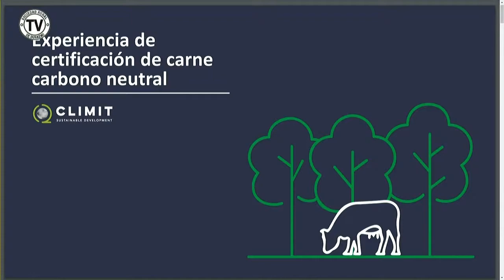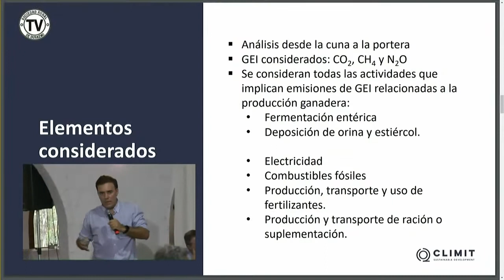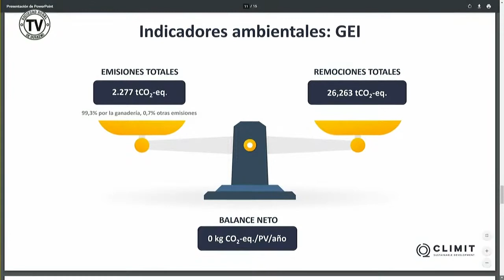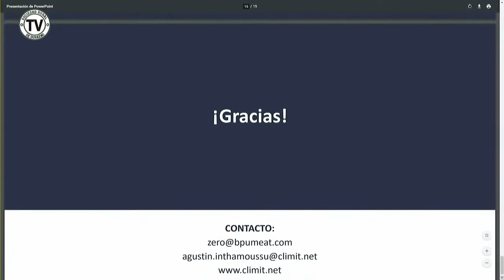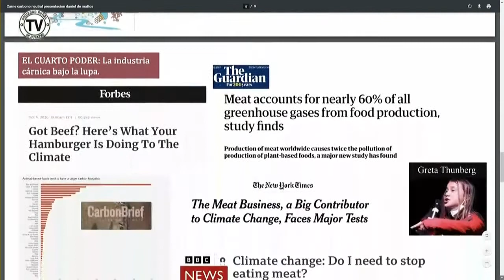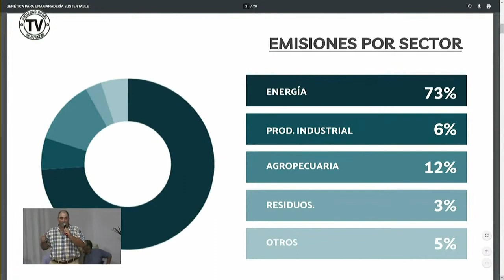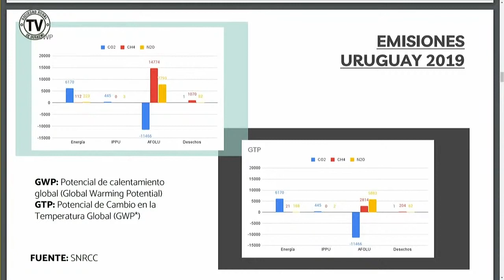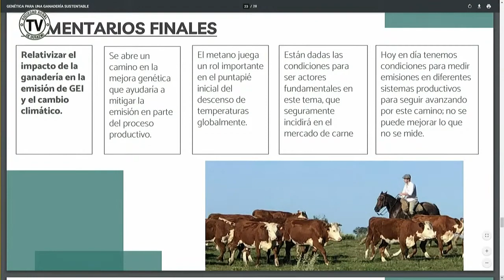Conferencia Carne carbono neutral: de Uruguay al mundo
Actividad realizada en conjunto con Montes del Plata, BPU Meat y Hereford Uruguay, en el marco de Expo Durazno 2022 el 26 de febrero.